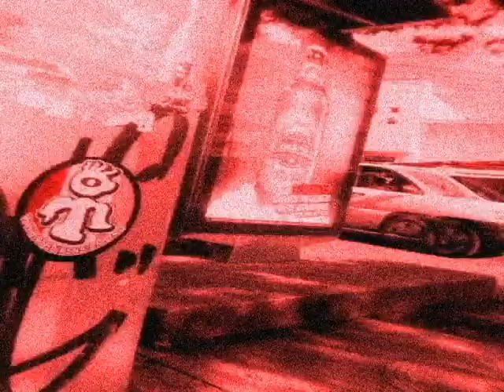Dis Ya Music - Fourth Dimension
South Florida's Reggae Journeymen... Giving Ya Music.

Video - Experimenting with Fine Noise... going for the Color TV / VHS of the Early 80's...